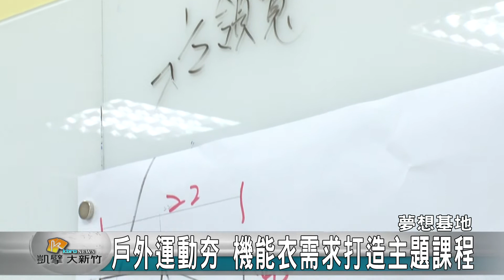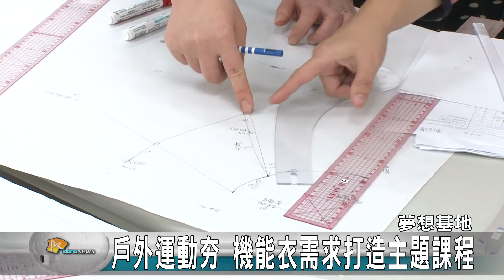20170327N 創客好手藝 公益帆布包熱銷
創客基地和發片歌手邰正宵一起做公益助弱勢，歌手邰正宵在新專輯完成後將拍攝場景帆布重複再利用，並和勞動部勞動力發展署桃竹苗分署「衣啟飛翔」創客基地設計製作80份精美的帆布包義賣，販售所得約14萬元也將全數捐給弱勢家庭的孩子，當作愛心早餐的經費。